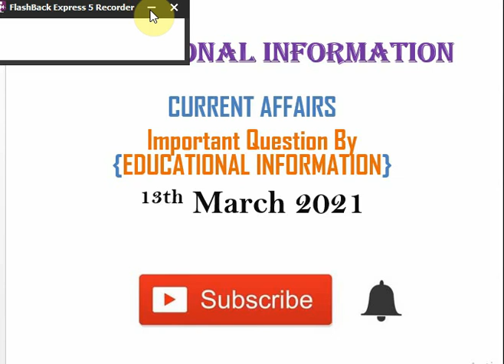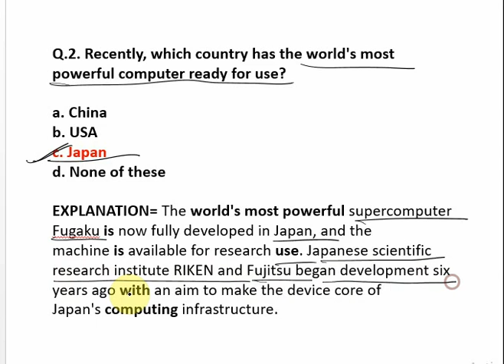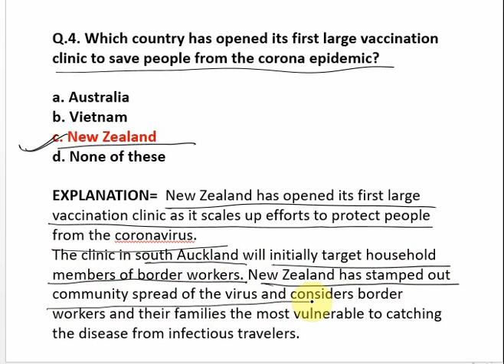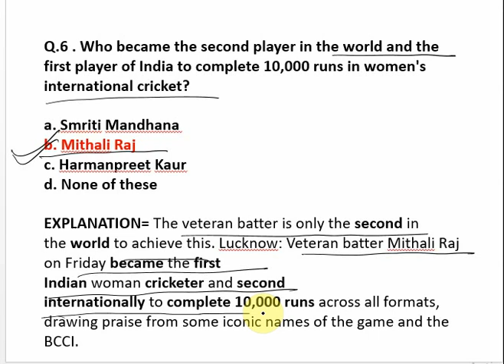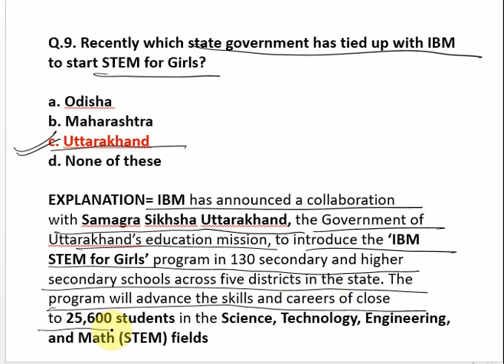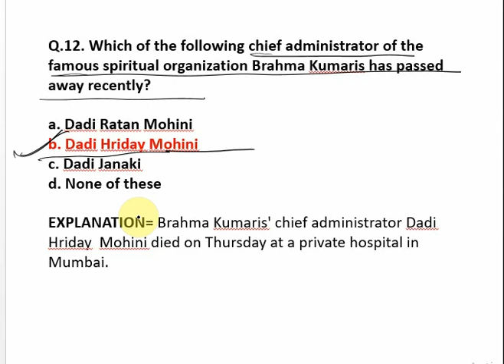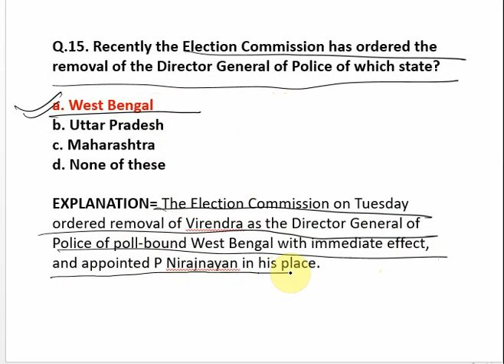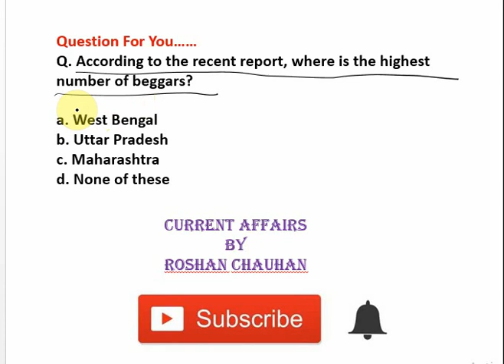13TH MARCH 2021 CURRENT AFFAIRS ll IMPORTANT QUESTIONS OF 13TH MARCH 2021 ll QUICK REVISION ll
13TH MARCH 2021 CURRENT AFFAIRS ll IMPORTANT QUESTIONS OF 13TH MARCH  2021 ll QUICK REVISION ll

12TH MARCH 2021 CURRENT AFFAIRS ll IMPORTANT QUESTIONS OF 12TH MARCH  2021 ll QUICK REVISION ll-

11TH MARCH 2021 CURRENT AFFAIRS ll IMPORTANT QUESTIONS OF 11TH MARCH  2021 ll QUICK REVISION ll-

10TH MARCH 2021 CURRENT AFFAIRS ll IMPORTANT QUESTIONS OF 10TH MARCH  2021 ll QUICK REVISION ll